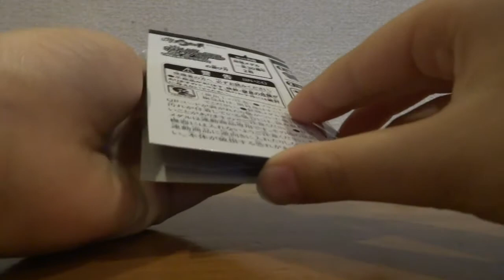(;O;)でたっ！★妖怪メダル第２章「８メダル開封で、、、」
妖怪メダル第２章開封、、、でたっ！